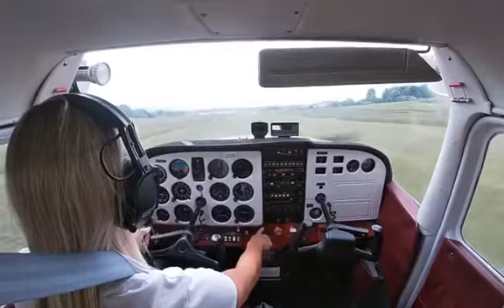Student pilot lands a CESSNA 172 on Slippery Runway.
Aircraft : CESSNA 172